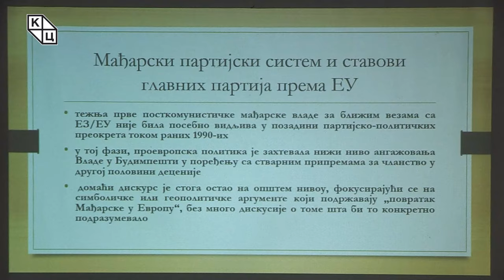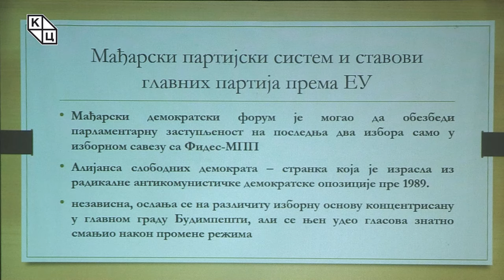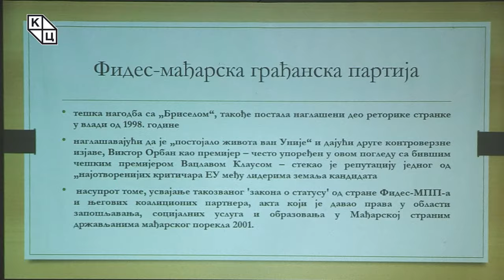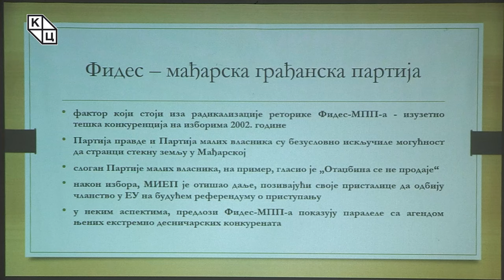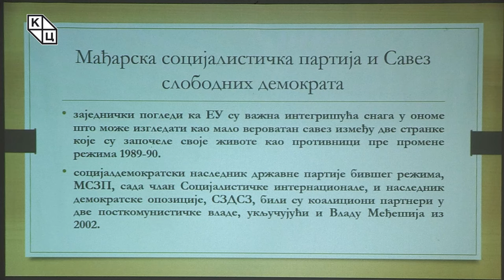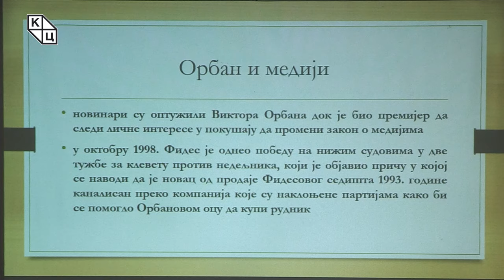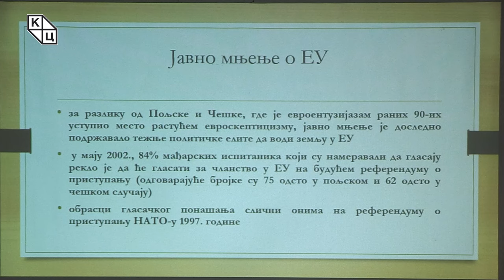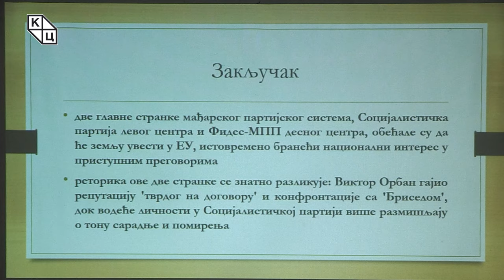др Јеленa Тодоровић Лазић - „Мађарска – пут до чланства у ЕУ: други део“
Предавање др Јелене Тодоровић Лазић на тему „Мађарска – пут до чланства у ЕУ: други део“ (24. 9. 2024)

Предавање представља наставак приче о Мађарској и њеном специфичном путу ка чланству у Европску унију. Наиме, ова земља годинама упада у очи међународне и европске јавности и њен процес интеграција занимљив је са више аспеката који ће бити анализирани током ове трибине.

Крајем деведесетих година двадесетог века појављују се разлике у политици странака које су биле наклоњене идеји о чланству. Након избора 1998. године појавила се израженија подела у мађарском парламенту. Странке сада имају различите приоритете и другачије идеје када је преговарачка стратегија у питању. Посебно се издваја екстремно десничарска Мађарска странка правде и живота и доводи у питање чланство у ЕУ. Међутим, она не прелази цензус на изборима, али њена база гласача није сасвим занемарљива. Након избора 2002. године, четири странке освајају место у парламенту и све подржавају приступање Унији. Ауторка предавања говори о мађарском партијском систему уопште, објашњава ставове главних партија према Европској унији и расветљава начин на који су се током деценија ти ставови мењали.